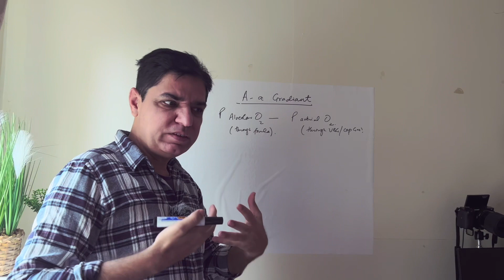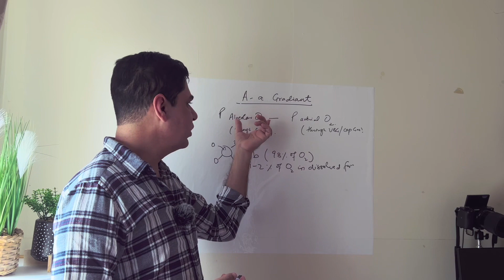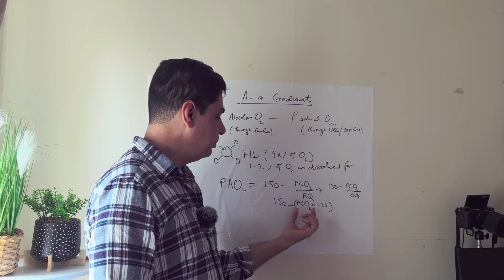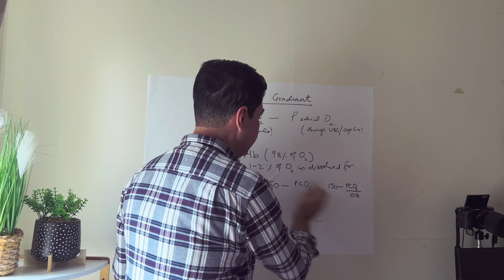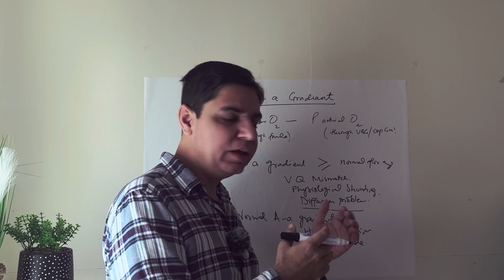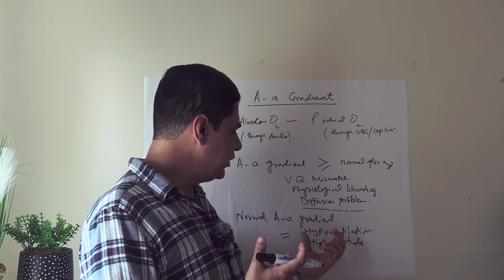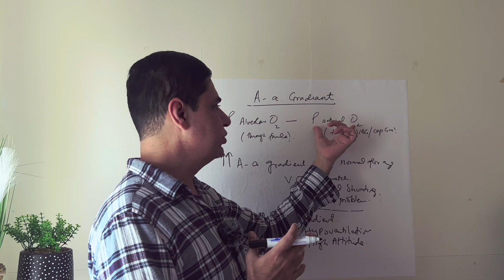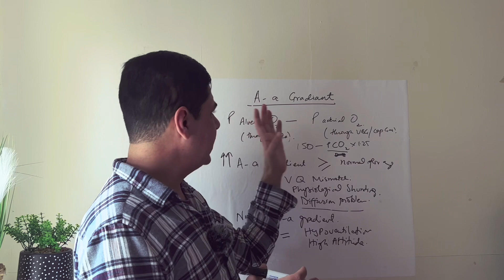A-a Gradient and its clinical Significance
Brief and quick look into the basics of A-a Gradient, and how to calculate it simply and quickly to find the causes of Hypoxemia